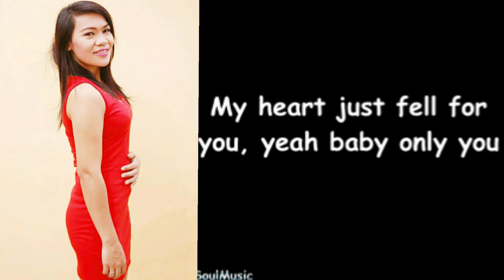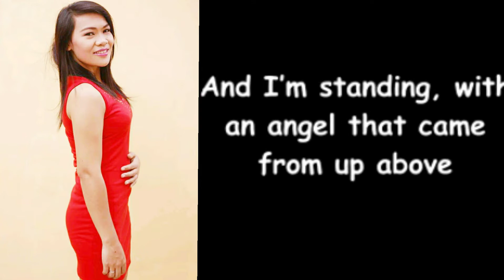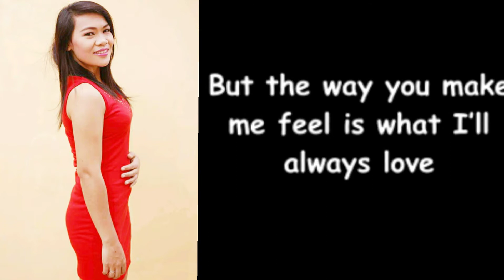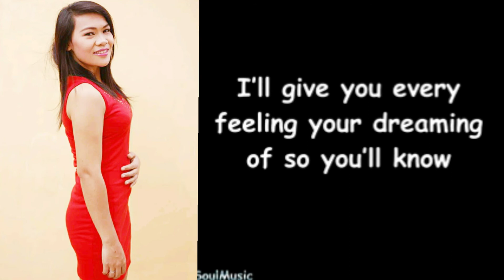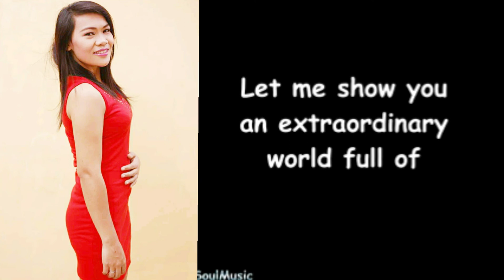CINTA LUAR BIASA (ENGLISH VERSION BY EMMA HEESTERS